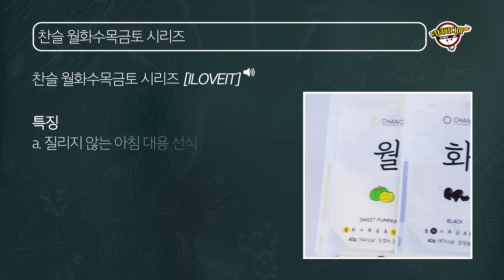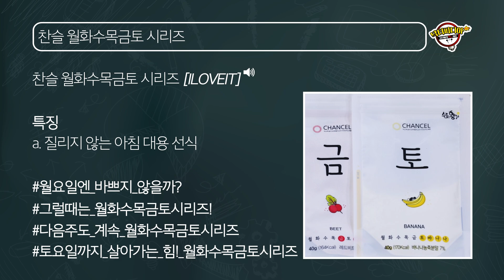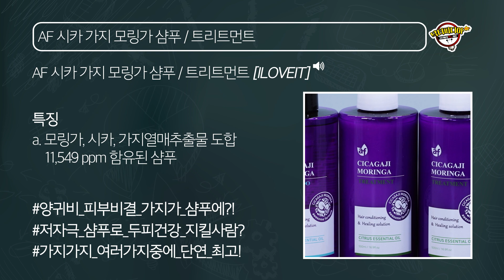머리부터 식단까지 다~ 챙겨주는 케어제품 등장이오!🎊 | 찬슬시리즈 + 어썸포뮬러 시카 가지 모링가 샴푸 트리트먼트 (광고포함)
03:07 📍 [주식회사 미래인] 시카 가지 모링가 단백질 약산성 무실리콘 샴푸 트리트먼트
00:11 📍 [찬슬] 월화수목금토시리즈

일주일 식단도 케어 받자! 매일 아침 고민 말고 이거 하나로 끝내요😎
모발과 두피를 모~두 관리해주는 착한 헤어 제품👩🍆

👉 더 많은 상품구매는?